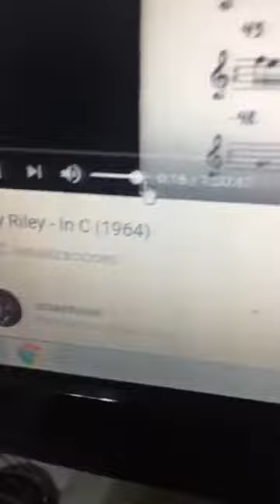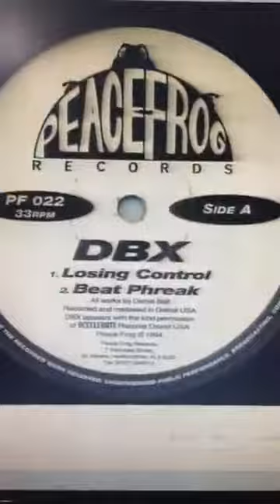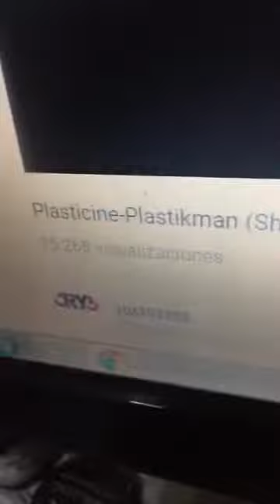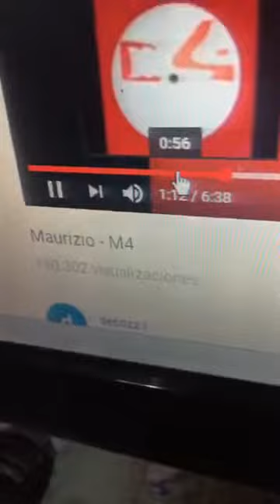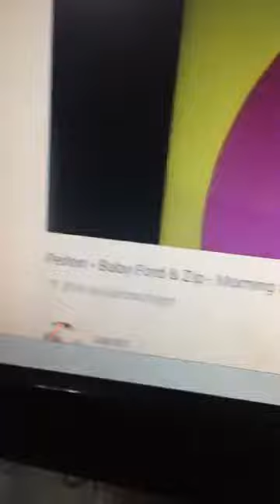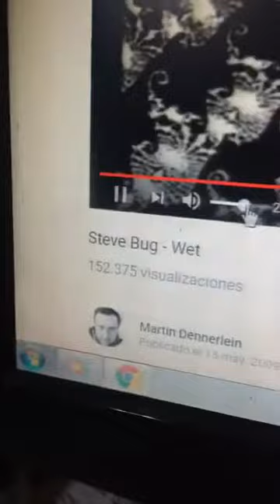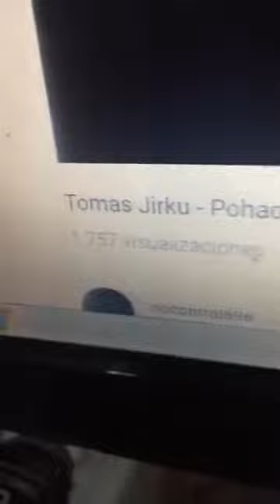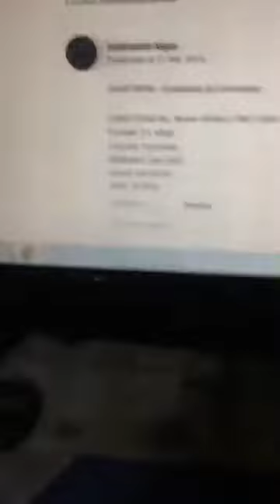Live informativo 5 hoy El Minimal